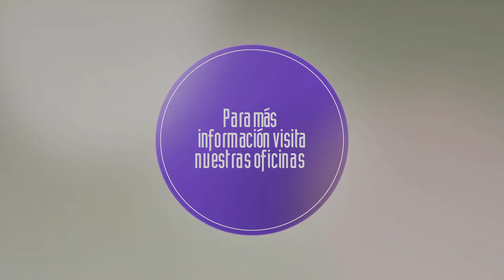CursosProgramas - Qué nivel de inglés o francés se necesita para aplicar a alguno de los cursos?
Conoce las respuestas a las preguntas más frecuentes de nuestros estudiantes y sus representantes.